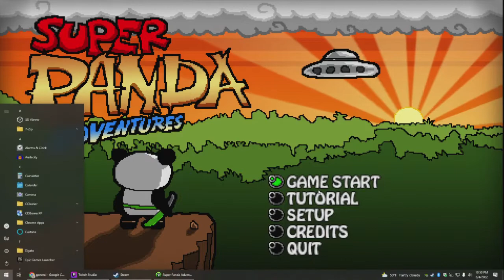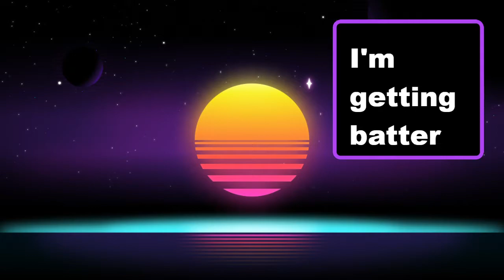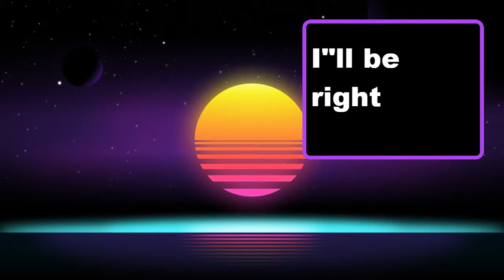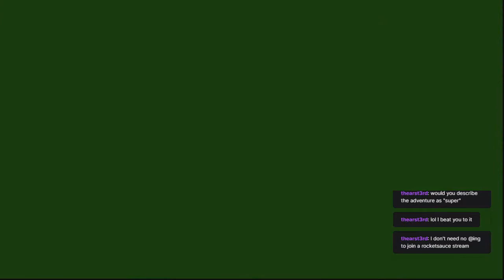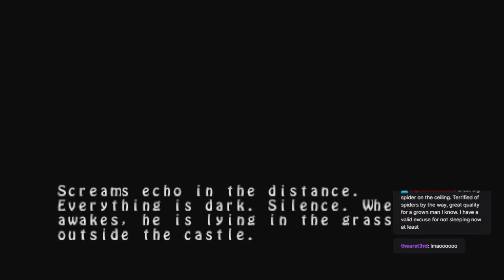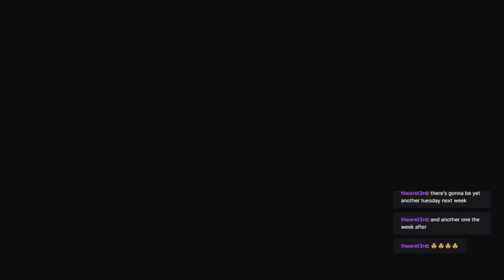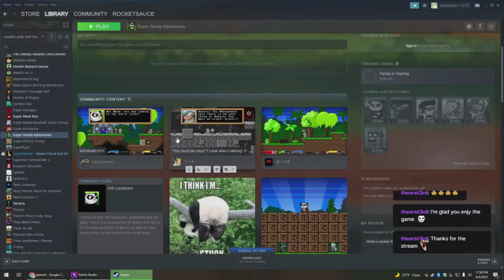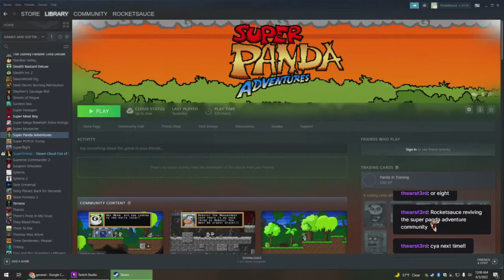I'm beating the game tonight! (idk what difficulty)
This is my stream from my twitch channel on June 4th, 2022.